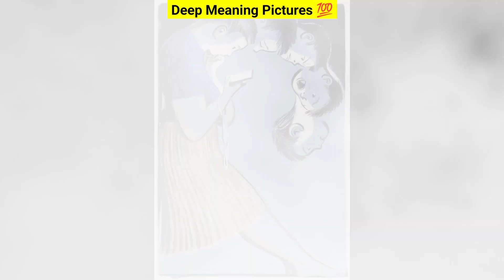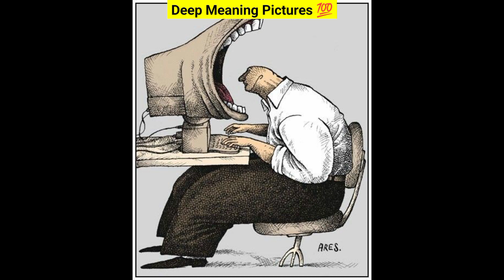You Have Never Seen These Deep Meaning Pictures.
Top Motivational Pictures With Deep Meanings 😢

One picture million words

👋Hi Friends !
In this channel we upload Motivational and inspirational video for you. So we hope you like this video.

Motivational Pictures with deep meaning, One picture million words

Top motivational pictures with deep meaning, One picture million words

Motivational speech
New instagram reels
insta reels
Shorts
youtube shorts
Shorts
youtube shorts
Instagram reels
billionaire thought
sad reality of world juice wrld,
sad reality of world juniors,
world controversy,